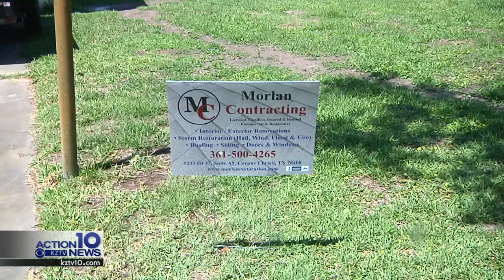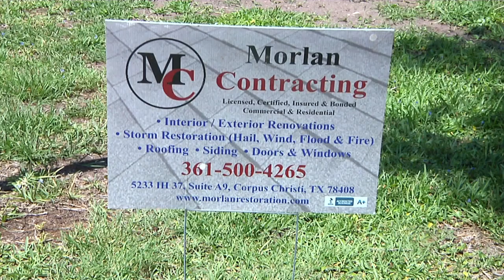Contractor leaves Rockport homeowners in limbo